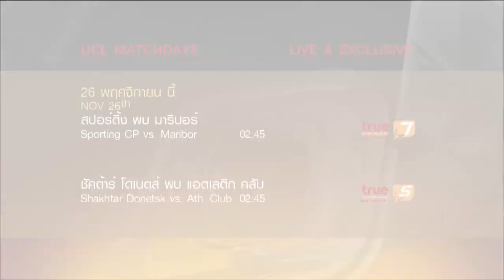UEFA Champions League 2014-15 Group Stage Matchday 5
ศึกฟุตบอลชิงแชมป์สโมสรยุโรป
 ยูฟ่า แชมเปียนส์ลีก 2014/15 รอบแบ่งกลุ่ม นัดที่ 5 ถ่ายทอดสด! ที่เดียวทาง
ทรูวิชั่นส์ No.1 in LIVE SPORTS
อย่าพลาด!ศึกบิ๊กแมตช์  รอบแบ่งกลุ่ม นัดที่ 5
กลุ่ม E “เรือใบสีฟ้า” แมนซิตี้  เปิดบ้านรับการมาเยือนของ “เสือใต้” บาเยิร์นมิวนิค
คืนอังคารที่ 25 พ.ย. เริ่มเวลา 02.45 น. ทาง TrueSport HD2 (667) / TrueSport 1 (681)
ส่วนอีกคู่ กลุ่ม D “ไอ้ปืนใหญ่” อาร์เซนอล เปิด ลัง  ปะทะ “เสือเหลือง” ดอร์ทมุนด์
คืนพุธที่ 26 พ.ย. เริ่มเวลา 02.45 น. ทาง TrueSport HD2 (667) / TrueSport 1 (681)
พร้อมชมสดได้ทุกที่ ผ่านแอพฯ TrueVisions Anywhere

ตารางถ่ายทอดสดคู่อื่นๆ
คืนวันอังคารที่ 25 พ.ย.
ซีเอสเค          พบ      โรม่า              เริ่มเวลา 00.00 น. ทาง TrueSport1/ TrueSport HD2
บาเต้              พบ      ปอร์โต้            เริ่มเวลา 00.00 น. ทาง TrueSport 3/ TrueSport HD
แมนฯ ซิตี้       พบ      บาเยิร์น มิวนิค  เริ่มเวลา 02.45 น. ทาง TrueSport 1/ TrueSport HD2
อโปเอ            พบ      บาร์เซโลน่า     เริ่มเวลา 02.45 น. ทาง TrueSport HD3/True4U
ปารีส แซงต์แซร์กแมง พบ อาแจ็กซ์      เริ่มเวลา 02.45 น. ทาง TrueSport 6/ASN
ชาลเก้ 04       พบ      เชลซี             เริ่มเวลา 02.45 น. ทาง TrueSport HD/ TrueSport 3
สปอร์ติ้ง         พบ      มาริบอร์           เริ่มเวลา 02.45 น. ทาง TrueSport 7
ชัคต้าร์ โดเนตส์ พบ      แอตเลติก คลับเริ่มเวลา 02.45 น. ทาง  TrueSport 5

คืนวันพุธที่ 26 พ.ย.
เซนิต             พบ      เบนฟิก้า         เริ่มเวลา 00.00 น. ทาง TrueSport 1/ TrueSport HD2
แอตเลติโก้      พบ      โอลิมเปียกอส  เริ่มเวลา 02.45 น. ทาง TrueSport HD3
มัลโม             พบ      ยูเวนตุส          เริ่มเวลา 02.45 น. ทาง TrueSport 6
ลูโดโกเรทส์     พบ      ลิเวอร์พูล        เริ่มเวลา 02.45 น. ทาง TrueSport HD
บาเซิล            พบ      รีล แมดริด       เริ่มเวลา 02.45 น. ทาง TrueSport 3/ASN
เลเวอร์คูเซน    พบ      โมนาโก          เริ่มเวลา 02.45 น. ทาง TrueSport 5
แอนเดอร์เลซ์ท พบ      กาลาตาซาราย  เริ่มเวลา02.45 น.  ทาง TrueSport 7
อาร์เซนอล      พบ      ดอร์ทมุนด์       เริ่มเวลา 02.45 น. ทาง TrueSport 1/ TrueSport HD2